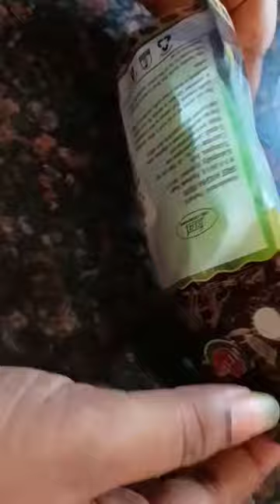chinese gooseberry😋| yum lollies